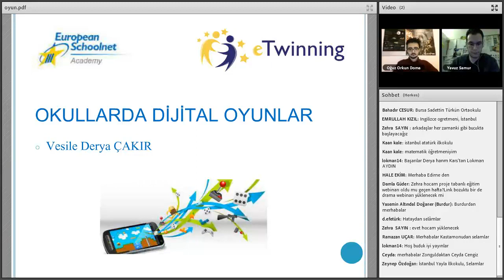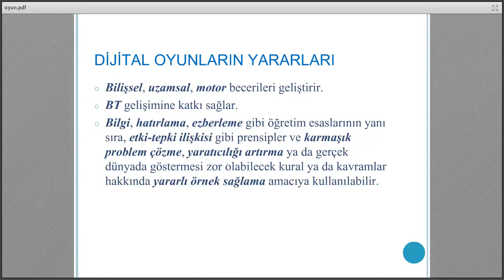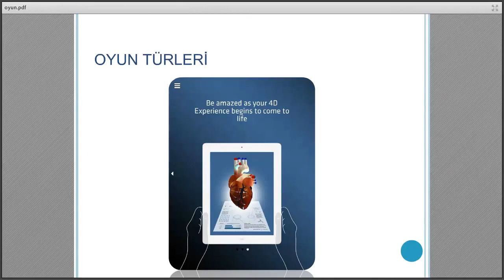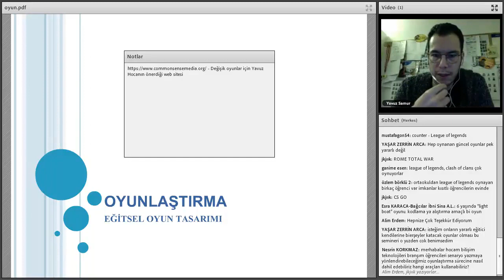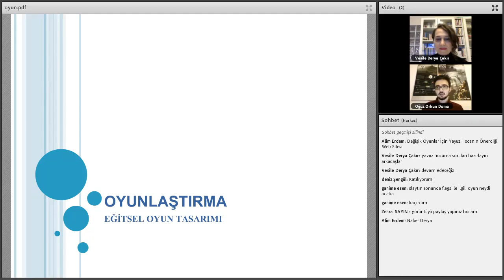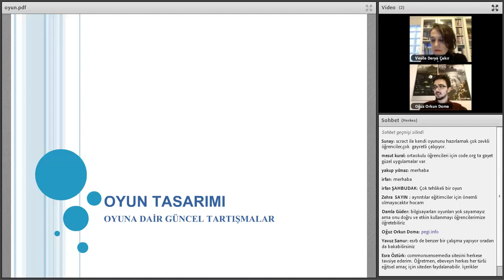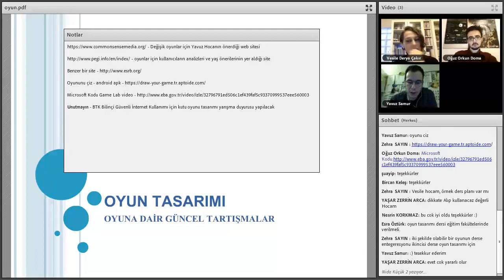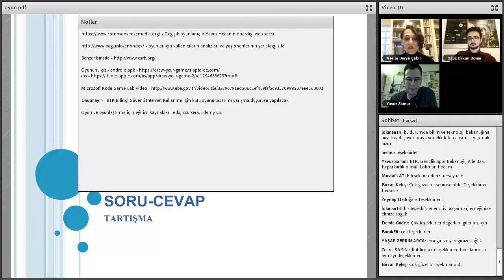Dijital Oyunlar ve Eğitimde Kullanımı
Bilgisayar teknolojilerinden yararlanılarak eğitim ortamlarında kullanılan bir diğer uygulamada dijital oyunlardır. Dijital oyunlar, kısaca, öğrencilerin etkileşim içinde öğrenmelerini destekleyen, hızlı dönütler alabildikleri, grafik, ses, animasyon ve şekiller yardımıyla derse olan ilgilerini arttırmayı hedefleyen dijital araçlar olarak tanımlanabilir. Oyun tabanlı öğrenme yöntemi, dijital oyunların motive edici, eğlendirici ve ilgi çekici özelliklerini öğretimsel amaçlar doğrultusunda kullanmayı hedeflemektedir. Bu ve daha birçok sebepten dolayı eğitmenler ve öğrenenler için cezbedici olan dijital oyunların sınıf ortamında kullanılmasında dikkat edilmesi gereken konularda bulunmaktadır. Bu webinarda dijital oyunların eğitimde kullanımına dair örneklere ve dikkat edilmesi gereken konulara, konuk konuşmacıların katılımıyla değinilecektir. Not: Daha önce yapılan ve bundan sonra yapılacak tüm webinarlar EBA’da “eTwinning Eğitimleri” kanalında yayınlanmaktadır. Kanala erişmek için tıklayınız WEBİNAR HAKKINDA Webinarın Adı: Dijital oyunlar ve eğitimde kullanımı Webinar Tarihi: 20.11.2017 Saat: 16:30 Bağlantı Linki Katılım için bilgi: Eğitimlere katılmak isteyen tüm katılımcıların linki tıkladıktan sonra açılan ekrana kendi adlarını ve soyadlarını misafir alanına tam olarak yazarak giriş yapabilirler. Eğitmen: Vesile Derya ÇAKIR Konuk Konuşmacılar: Yard. Doç. Dr. Yavuz SAMUR (Bahçeşehir Üniversitesi), Dr. Oğuz Orkun DOMA(CRYTEK), Oğuz KILIÇASLAN(RIOT GAMES) Hedef Kitle: İlkokul, ortaokul ve ortaöğretim kurumlarında görev yapan her branştan öğretmenler ve yöneticiler. Webinarın Kısa Açıklaması: Bu webinarda son dönemde çok konuşulan “Dijital Oyunlar”ın dünü, bugünü ve yarını konuşulacaktır. “Dijital Oyunlar”ın eğitime uyarlanışı örneklerle ele alınacağı etkinlikte, konuk konuşmacılar, oyun tasarımı, eğitsel oyun, e-spor konularında tecrübelerini paylaşacaklardır.